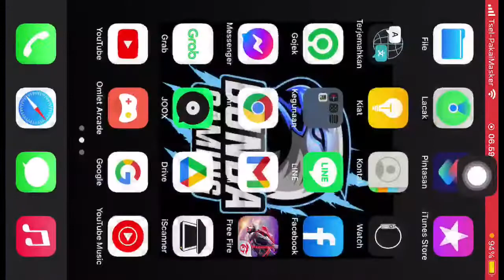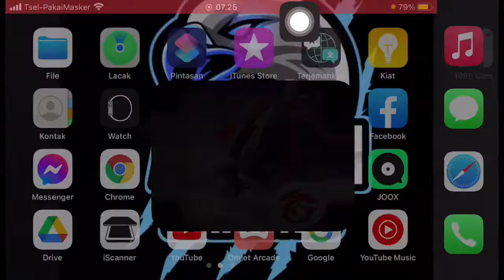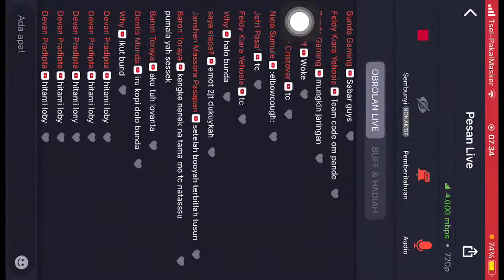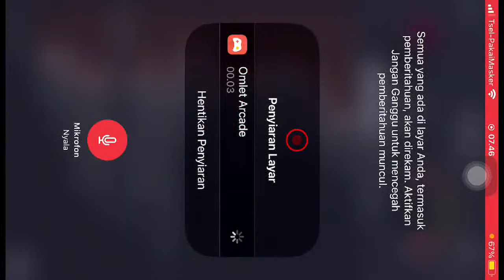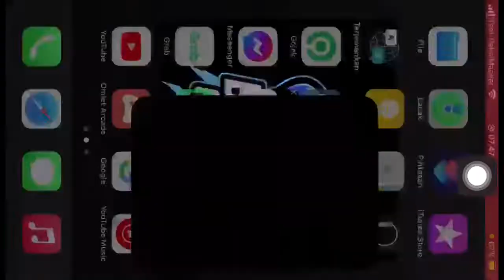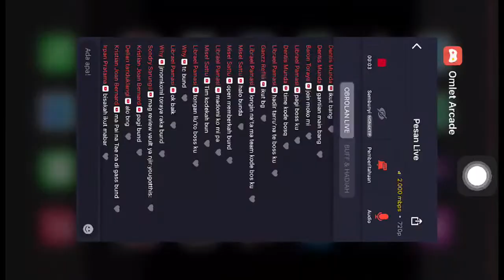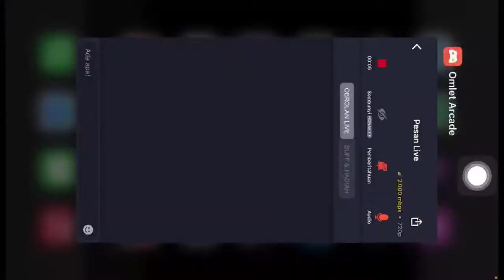PAGI GUYS!!! LIVE BENTAR AJA!!! OPEN MABAR TEAM KODE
Tonton saya bermain Garena Free Fire - The Cobra melalui Omlet Arcade!